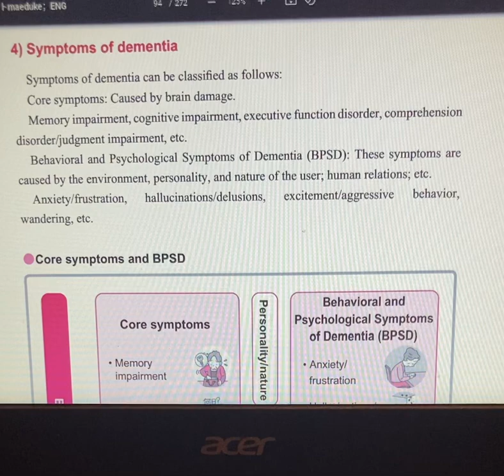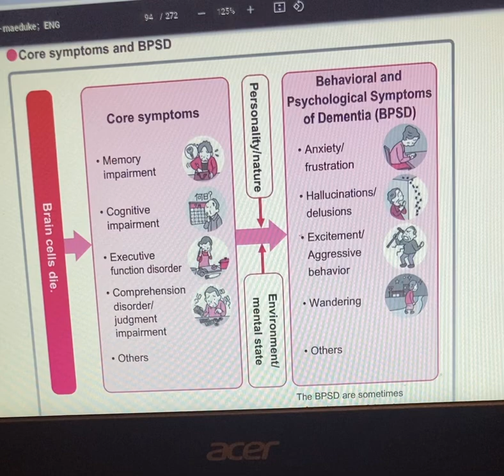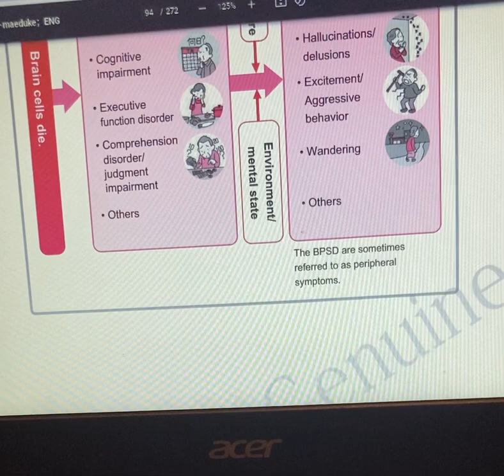Dementia care part 3 Raw video explanation